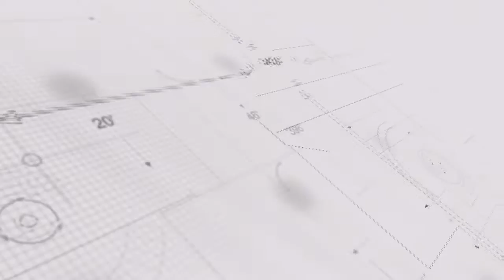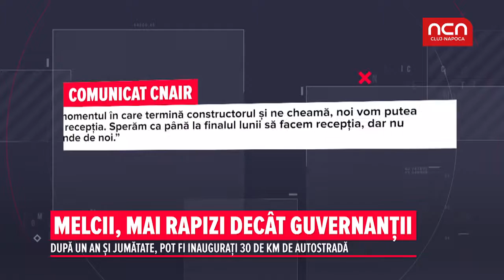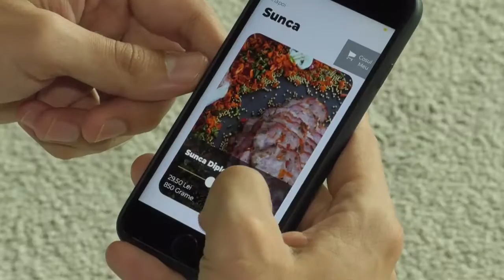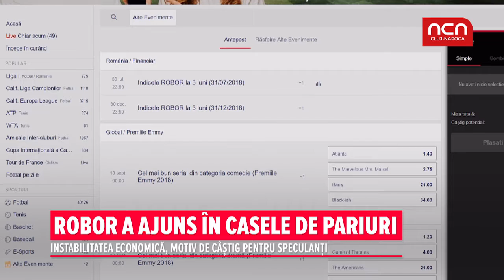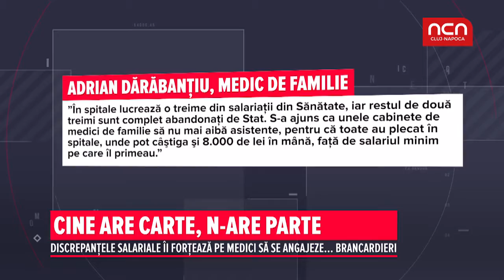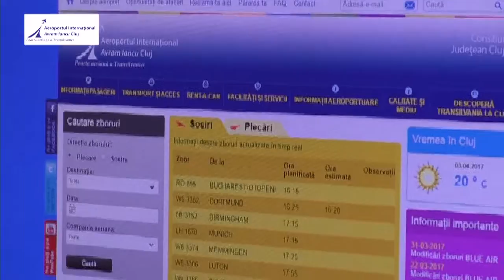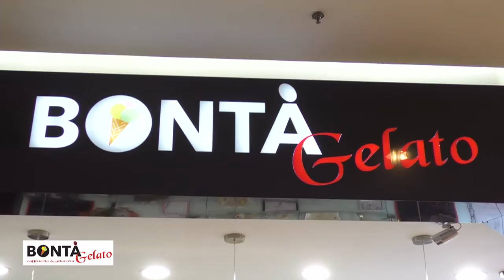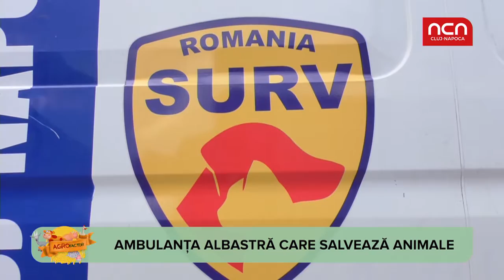In Vizor - 24 iulie 2018 - invitat Victor Lungu